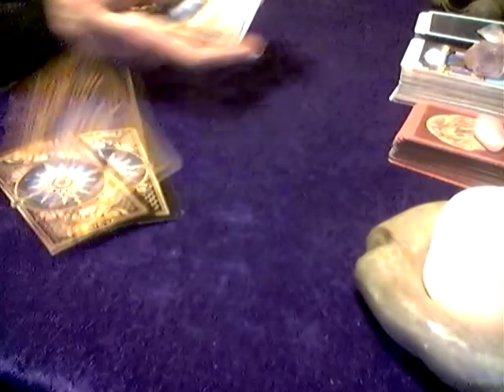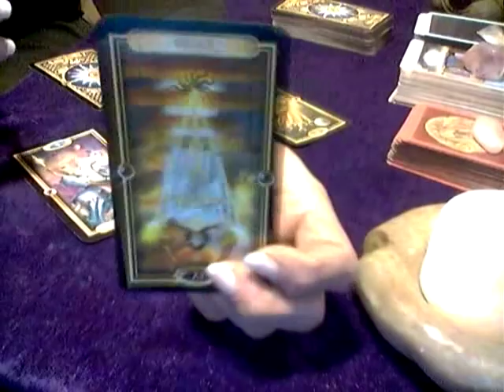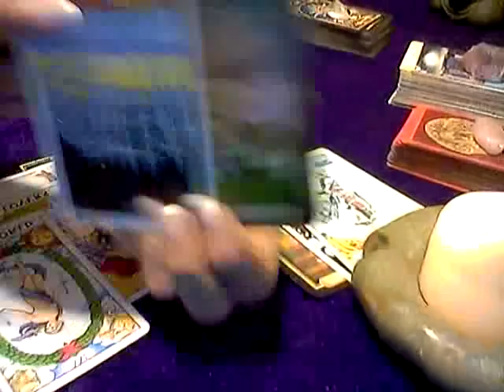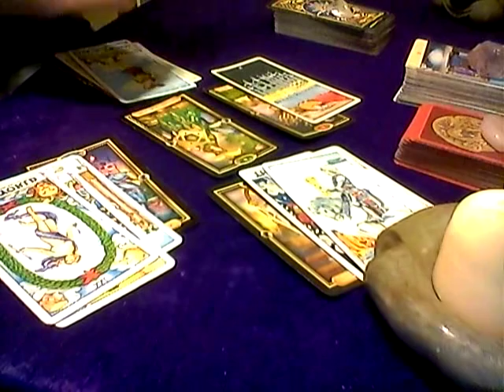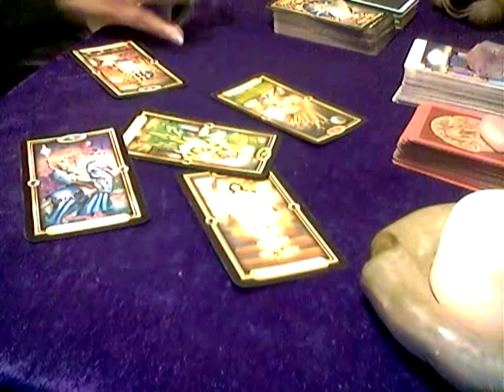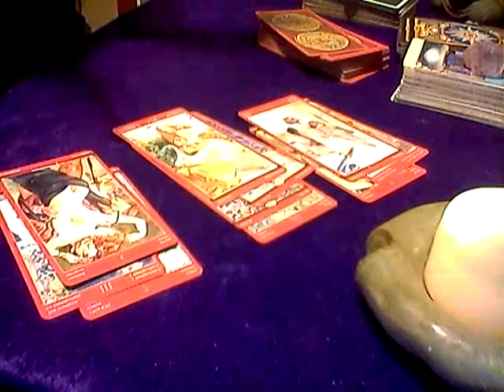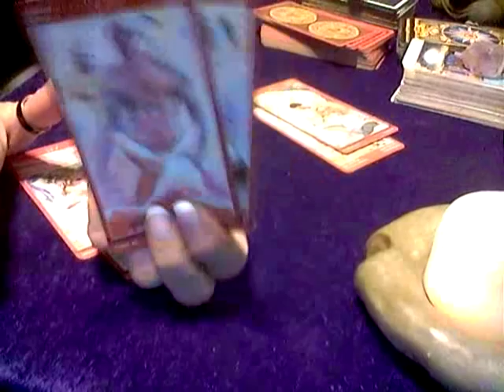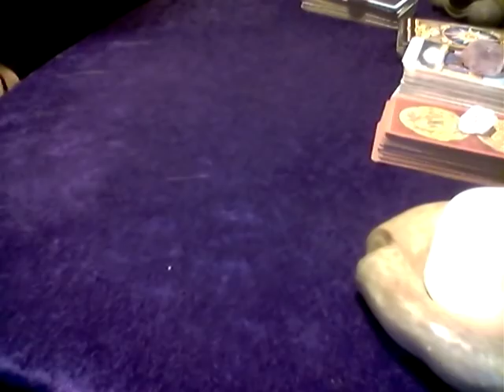SCORPIO*TWIN FLAME*JAN 4-11, 2018* WHAT THE HECK???